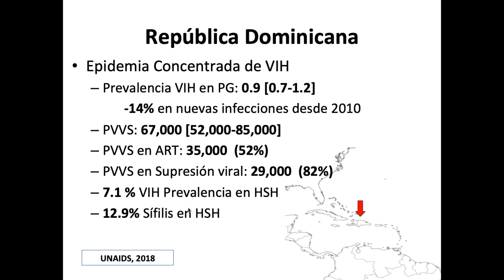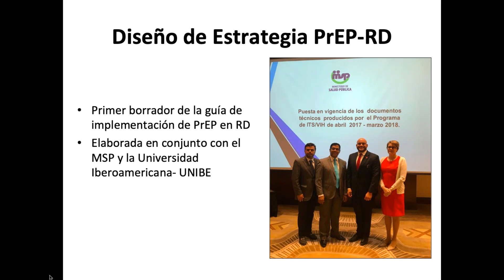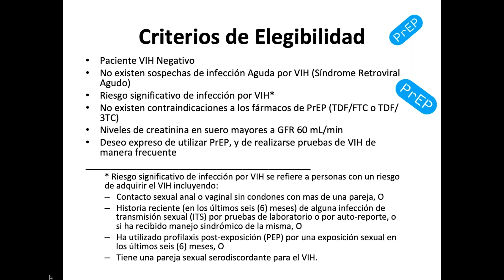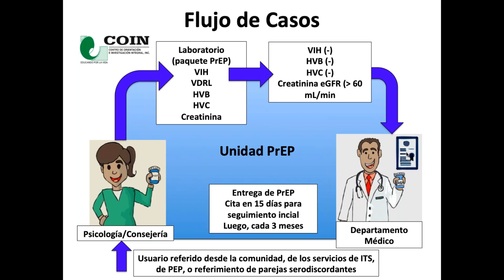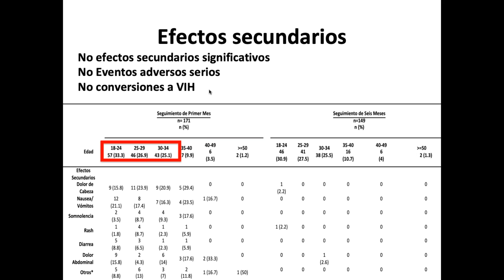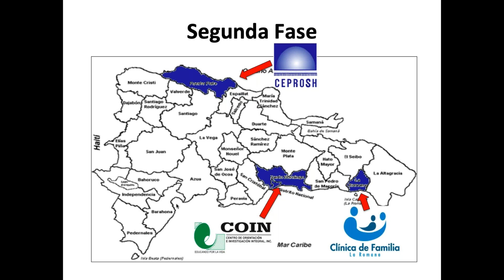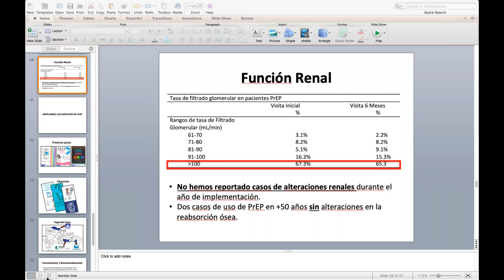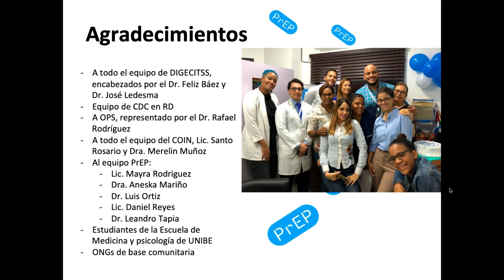NEMUS Latina 21: Estudio de Implementación de PrEP en Servicios de Salud de República Dominicana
Como sabemos, la implementación de la prevención combinada del VIH en la región latinoamericana avanza aún lentamente. Esto ha sido particularmente claro en el caso de la profilaxis pre-exposición oral, que se incluyó en las recomendaciones de la OMS como una estrategia clave para prevención de VIH entre hombres que tienen sexo con hombres en 2014, y para uso de cualquier persona en riesgo elevado de infección en 2015. Pese a que muchos países han demostrado interés, esta demora sugiere que la implementación de la PrEP requiere de la confluencia de un conjunto de factores a varios niveles (incluyendo factores legales-normativos; de infraestructura; de logística, de recursos humanos, y financieros). Los estudios demostrativos que están siendo implementados o, por lo menos, planeados en algunos países, ayudarán no solo a superar las barreras mencionadas, sino que también permitirán definir estrategias para prevenir o resolver prontamente tales dificultades en los sistemas de salud de otros países de América Latina y El Caribe. Como no va a ser posible realizar estos estudios en todos los países, al menos la experiencia de algunos debería permitir acortar tiempos en los otros.

En este contexto, además de ImPrEP en Brasil, México y Perú, y mientras otros países preparan sus propios estudios, tenemos el agrado de presentar en el programa de webinars de NEMUS Latina la experiencia que comienza a desarrollar República Dominicana. Esta presentación titulada: "Un Estudio Demostrativo de la Implementación de la PrEP en Servicios de Salud de República Dominicana", estuvo a cargo del Dr. Robert Paulino-Ramírez.

El Dr. Robert Paulino-Ramirez es Doctor en Medicina de la Universidad Autónoma, postgrado en Microbiología en Michigan State University, Fellowship en VIH/SIDA en Weil-Cornell Medical College, New York, y Diploma en Medicina Tropical e Higiene de London School of Hygiene and Tropical Medicine, Londres. El Dr. Paulino-Ramirez es Profesor Titular de Medicina Tropical y Microbiología y Director del Instituto de Medicina Tropical & Salud Global de la Universidad Iberoamericana en Santo Domingo, República Dominicana. Premio Nacional de Investigación en Salud por el Ministerio de Educación Superior de la RD. Ha participado en numerosos ensayos clínicos para el tratamiento del VIH y es el investigador principal del primer piloto de implementación de Profilaxis Pre-Exposición en la RD. Publicaciones seleccionadas:

Este webinar se desarrolló el 30 de mayo de 2019.